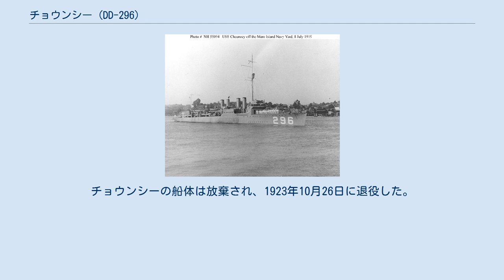チョウンシー (DD-296)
チョウンシー (USS Chauncey, DD-296) は、アメリカ海軍の駆逐艦。
艦名はアイザック・チョウンシーに因む。
 チョウンシーは1918年6月17日にカリフォルニア州サンフランシスコのユニオン鉄工所で起工する。
1918年9月29日にD・M・トッド夫人によって進水し、1919年6月25日に艦長W・A・グラスフォード中佐の指揮下就役する。
就役後は太平洋艦隊に配属された。
 就役後チョウンシーはサンディエゴおよびメア・アイランドからハワイに向けて出航、太平洋岸沿いに艦隊演習、砲術訓練およびその他の訓練を実施した。
1920年7月15日から1921年10月14日までサンディエゴおよびメア・アイランドで予備役状態で待機し、その後第31駆逐分艦隊の旗艦として現役に復帰した。
 1923年9月8日の晩、チョウンシーは他の駆逐艦と共にサンフランシスコからサンディエゴまで濃霧の中サンタバーバラ海峡に向けて航行していた。
隊列の先頭艦が進路を誤り座礁し、後続の6隻も岩礁の多いカリフォルニア沿岸で次々に座礁した。
チョウンシーを含む7隻の駆逐艦がポイント・パーデナルズで尖った岩に乗り上げた。
この事故は後にホンダポイント遭難事件と呼ばれるようになった。
 ホンダポイントで座礁したチョウンシー チョウンシーは直立したまま座礁し、近くではヤング (USS Young, DD-312) が転覆していた。
チョウンシーの乗員は全て無事だったため、すぐにヤングの救援に向かった。
ケーブルを渡してヤングの乗員70名を救出した。
チョウンシーから乗員が泳いで沿岸の岩礁にケーブルを繋いでライフラインを確保した。
チョウンシーとヤング両艦の乗員はこのケーブルを伝って安全な場所に避難した。
チョウンシーの船体は放棄され、1923年10月26日に退役した。
船体はサルベージされ、1925年9月25日付けでスクラップとして売却された。